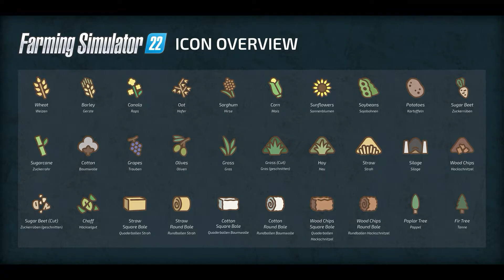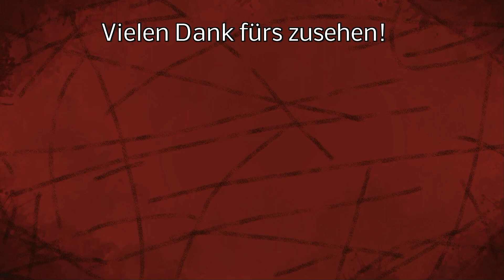LS22 Factsheets - Neue Marke VERSATILE / SCHÄFFER / PlanET / ... - Landwirtschaftsimulator 22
Es gibt wieder den Fact Sheet Friday, hierbei enthüllt Giants Details von Maschinen und Ingameobjekten. Möchtest du noch schneller wie durch das Video an die Infos kommen, dann komm in meinen Discord!  Discord

LG Iltis ;)

Spenden an:
Bitcoin [BTC]:
bc1quw34yg5es2r24jzf63zqlk3v6ttcs9qe4psc4k

Monero [XRM]:
4791V7GPRkaADSsYReHYoo6GGuLr9p2Z1gdRYeW6LgZPbg9fWvgpvUR16hTPzhQiS8PrsrDxUssXpF7LNN925H7YRsjFXGt

Ripple [XRP]:
ranh72exng21ZgVChDZsqLNjauCA2QXg17

Cardano [ADA]:
Ae2tdPwUPEYweiJ47YhhzrvWvLE5aFF1gA2m7SS3yFu39pEaQBQQWei2HSM

Ethereum [ETH]
0x4234F9d771297A2b0970cAe5D38E206B491eBDb6

VeChain[VET]
0xc38C06d546a68c87Cb976882a3b2AEeC98242E26